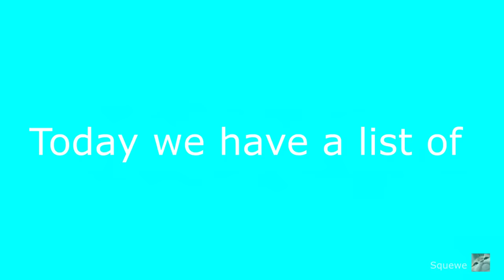Reasons why you should visit Australia